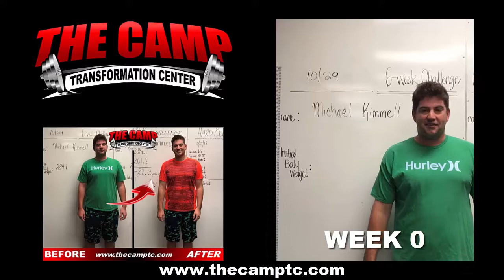North Dallas TX Weight Loss Fitness 6 Week Challenge Results - Michael K.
We will now check the result of Michael's 6 week weight loss challenge!